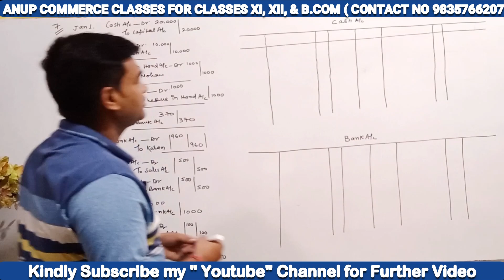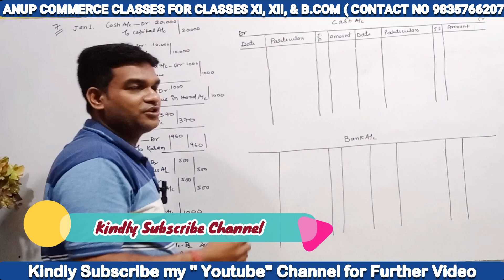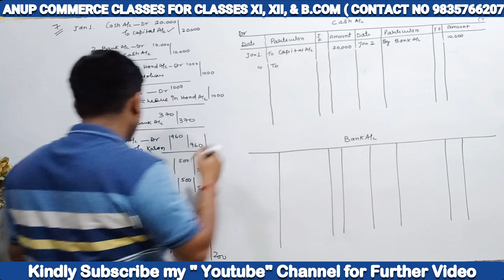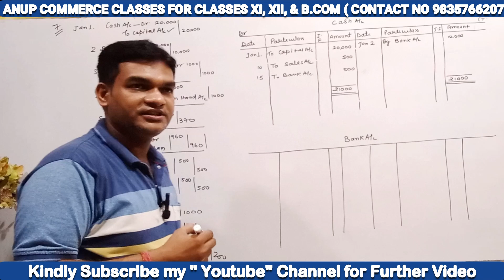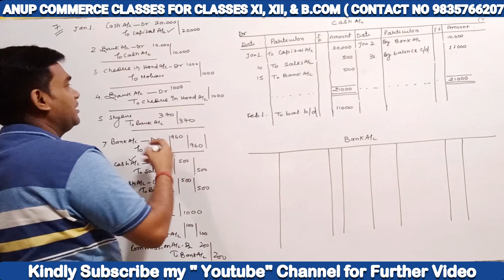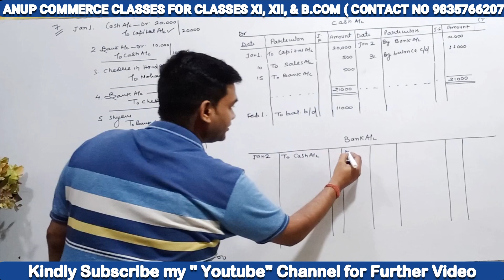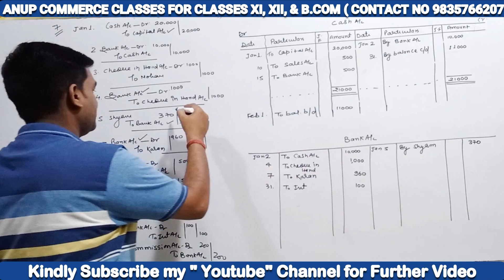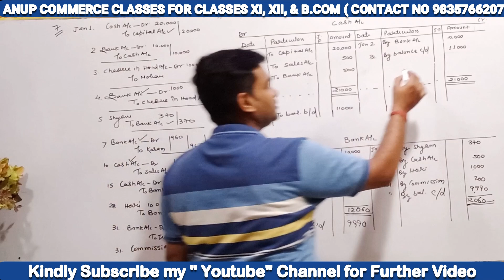What are the 5 steps of posting to a ledger? Journal to Ledger Posting| Class XI Accounts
What is ledger with example?
What is the difference between journal entry and ledger posting?
Ledger Posting: Meaning, Features and Procedure of Ledger ...
LEDGER Posting with a Simple TECHNIQUE - Class 11
जर्नल से लेजर में Posting करना सीखे Part 1 II How to post ito ledger
Posting and Balancing of Ledger: Step by Steps Explained
How to Post Journal Entries to the General Ledger
Ledger in accounting- Definition, Format
Ledger Posting – Features, Importance, Advantages
Ledger posting in accounting
Journal to ledger posting examples
What is ledger posting
Ledger posting examples
Ledger posting meaning in hindi
In ledger posting which information is entered first
Posting journal entries to general ledger accounts
Automated ledger posting in online banking
बही-खाता बनाना
खाता बही के नियम
खाता बही के लाभ
खाता बही कितने प्रकार के होते है
खाता बही की विशेषताएं
खाता बही की परिभाषा
खाता बही के उद्देश्य
खाता बही से क्या अभिप्राय है उदाहरण सहित समझाइए